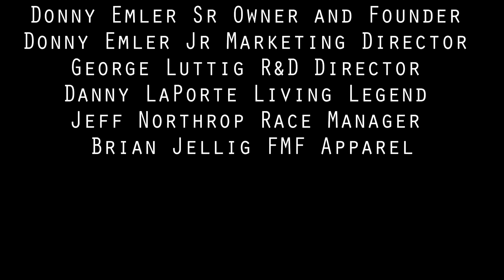The Office Featuring Cody Webb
"The Office" featuring Cody Webb. Filmed and Edited by Travis Fant. Produced by FMF Racing and Dirtbike Magazine. This is a one of a kind film shoot shot at the FMF factory during regular working hours. Watch Cody Webb tear up the factory and even help with some shipping along the way. FMF and Dirtbike magazine came up the idea of making a factory and endurocross course and this is what happened.